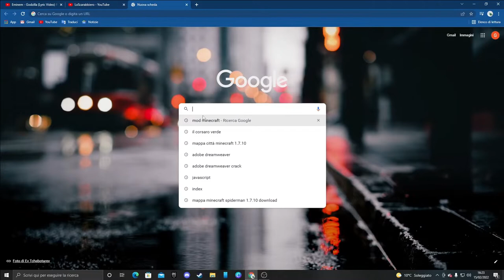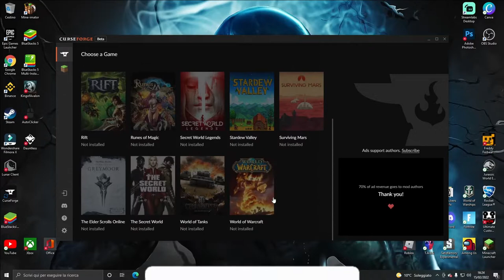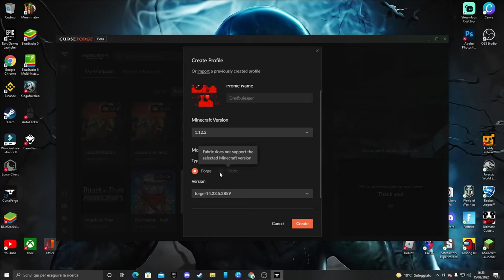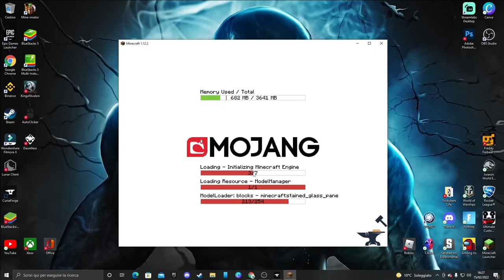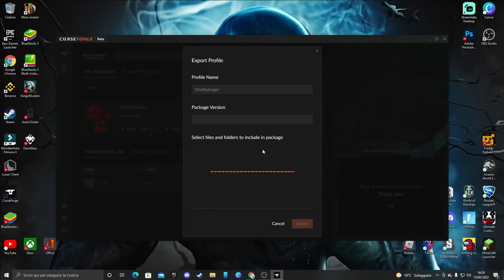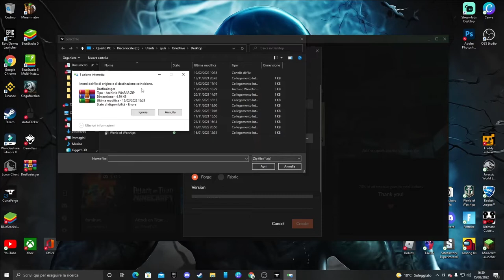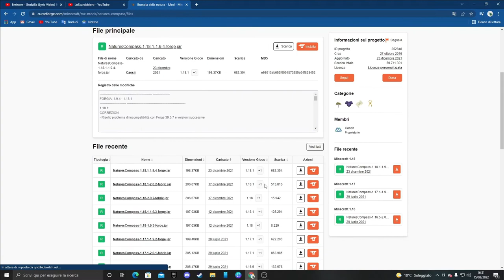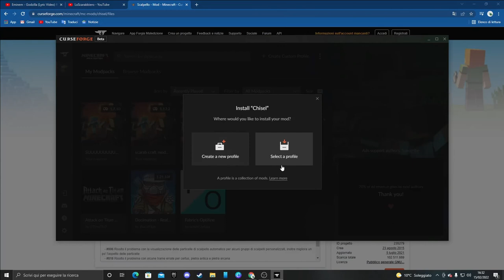Tutorial:Come installare le mod su Minecraft